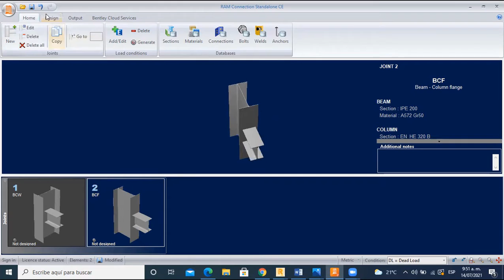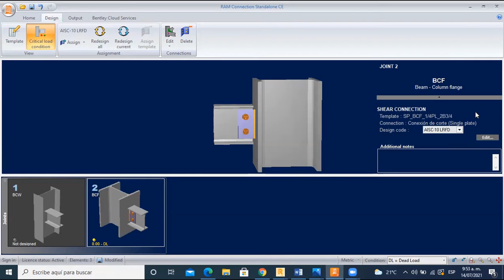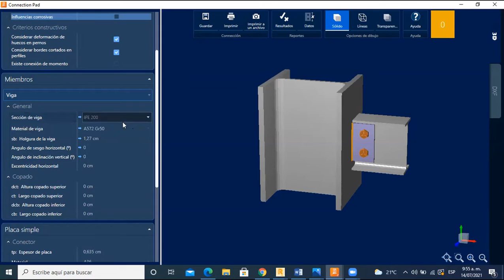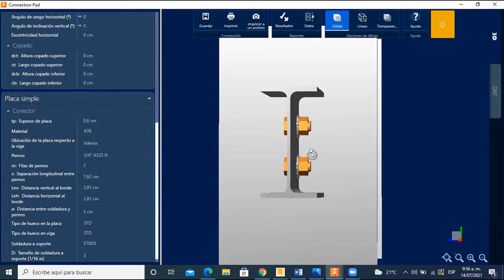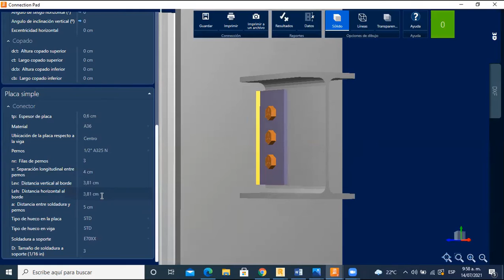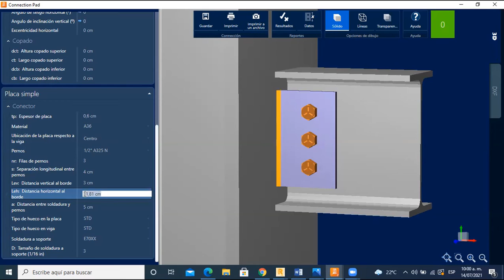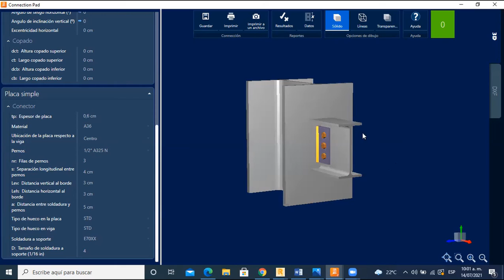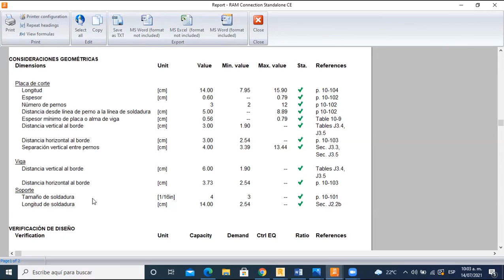👷‍♂️💻Memoria de CÁLCULO CONEXION METALICA en RAM I Serie Metálicas